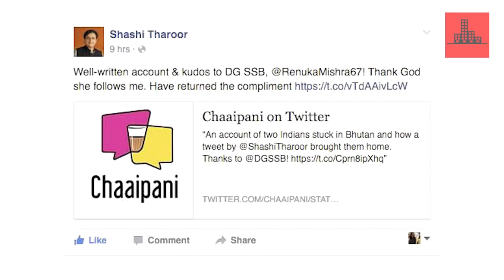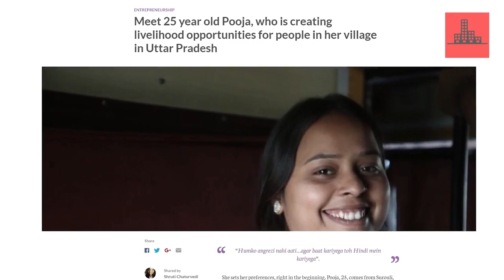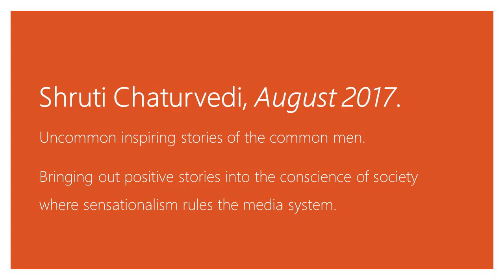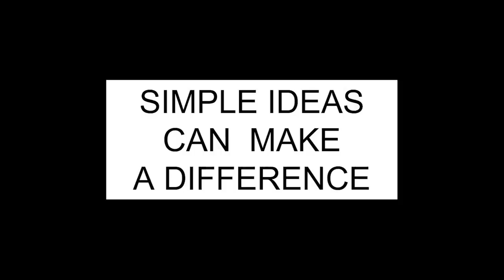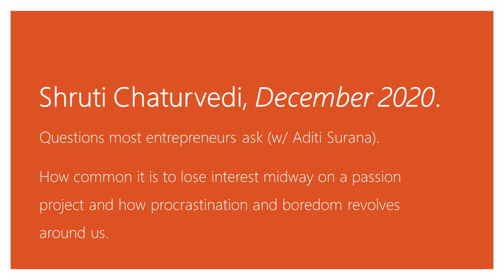Shruti Chaturvedi. Positive journalism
Shruti Chaturvedi, Founder of Chaaipani, India’s leading media platform practicing positive journalism aimed to discover, share and act on positively inspiring stories of people, in a series of interviews on how to bring out positive stories into the conscience of society.